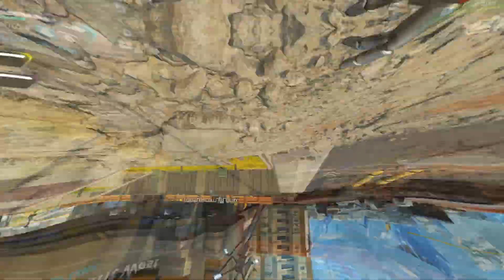ASH IS UNDERRATED